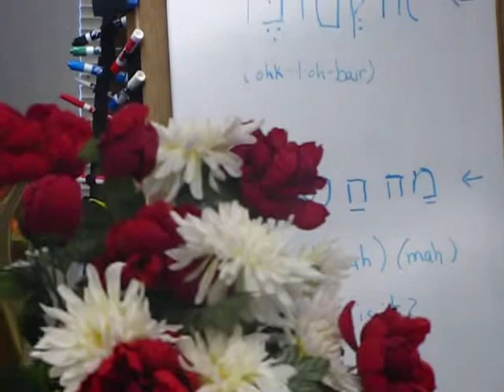The Father's House Sunday Service ; October 11, 2009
Proclamation Of The Word by : Pastor Toney Montgomery " You Must Be Born Again" Part 6